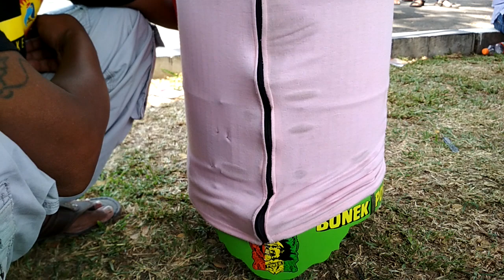Bandit milik Om Eko lb juara pesaing Betet joki ambon